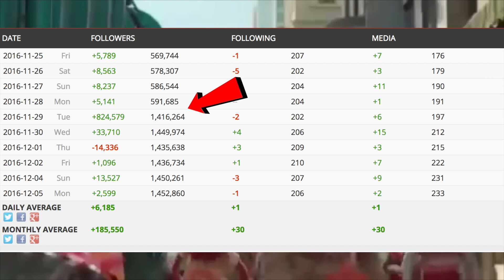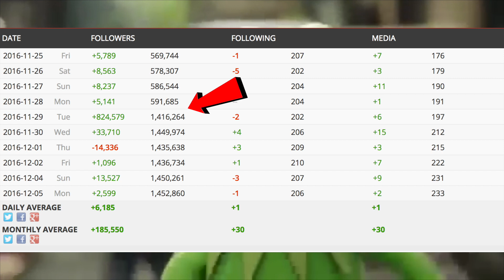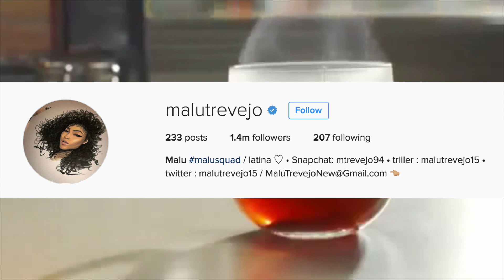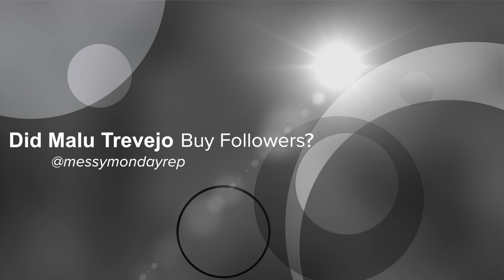MALU TREVEJO BUYS FOLLOWERS? WITH PROOF!